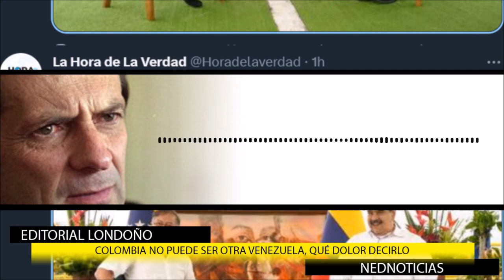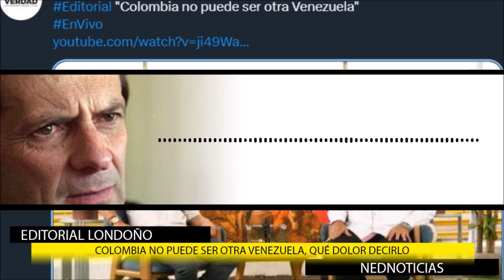🎙️ COLOMBIA NO PUEDE SER OTRA VENEZUELA, Los Resultados de Reuniones Petro Maduro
Reunión Petro-Maduro: ordenan apertura de 15 consulados en Venezuela. Un poco más de tres horas tardó la reunión entre el presidente de Colombia y su homólogo de Venezuela.